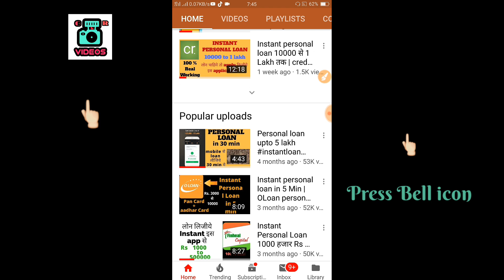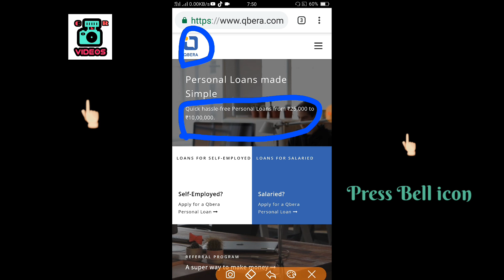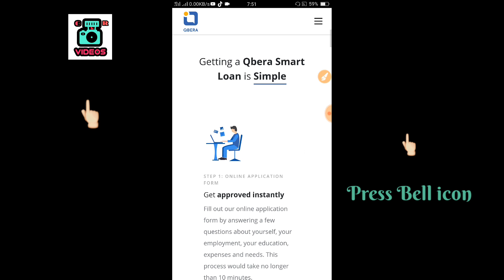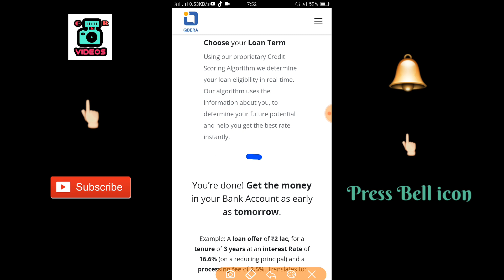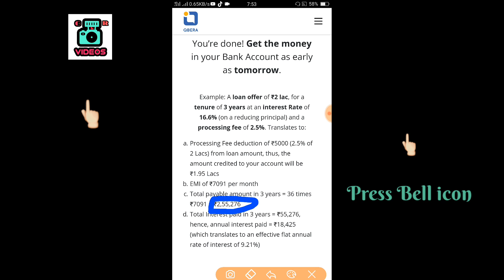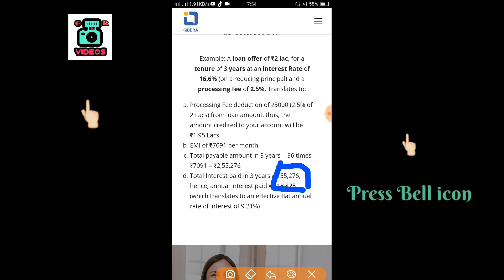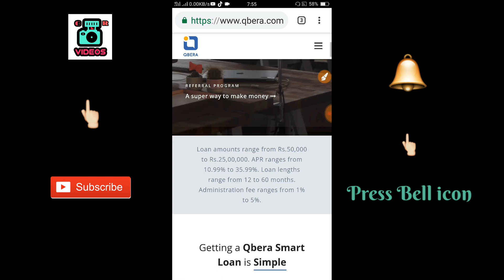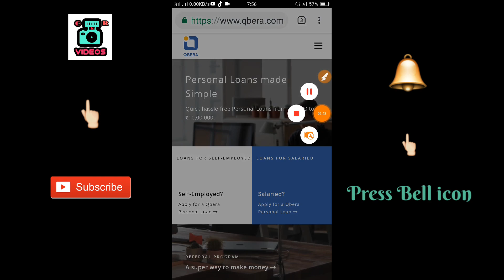Qbera Personal Loan | Business Loan | GR K Videos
Hello Friends👍👍👍👍👍

Note :- This is only informational video👈👈

Qbera Loan Details👈
At Qbera we believe that getting a loan should be as fast, easy and painless as ordering a pizza or hailing a cab.

Qbera empowers employees of more than 7,00,000 companies in India to get access to personal loans digitally. We are a technology company capable of making instant lending decisions and getting money into borrowers accounts in as little as 8 hours.

Loan amounts range from Rs.50,000 to Rs.25,00,000. APR ranges from 10.99% to 35.99%. Loan lengths range from 12 to 60 months. Administration fee ranges from 1% to 5%.

STEP 1: ONLINE APPLICATION FORM
Get approved instantly
Fill out our online application form by answering a few questions about yourself, your employment, your education, expenses and needs. This process would take no longer than 10 minutes.

STEP 2: CONNECT BANK ACCOUNT
Submit your bank statements
Connect securely to your bank via netbanking and submit bank statements as part of the easy loan application form. Alternatively, you can upload bank generated pdf bank statements.

STEP 3: LOAN TERM
Choose your Loan Term
Using our proprietary Credit Scoring Algorithm we determine your loan eligibility in real-time. Our algorithm uses the information about you, to determine your future potential and help you get the best rate instantly.

You’re done! Get the money in your Bank Account as early as tomorrow.

Eligibility Criteria
Net Monthly Income must be more than Rs. 18,000.
No defaults in the last 24 months.
You must be residing in Delhi/NCR, Bangalore, Pune, Chennai, Mumbai, Hyderabad, Jaipur, Ahmedabad or Kolkata.

Example: A loan offer of ₹2 lac, for a tenure of 3 years at an interest Rate of 16.6% (on a reducing principal) and a processing fee of 2.5%. Translates to:
Processing Fee deduction of ₹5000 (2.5% of 2 Lacs) from loan amount, thus, the amount credited to your account will be ₹1.95 Lacs
EMI of ₹7091 per month
Total payable amount in 3 years = 36 times ₹7091 = ₹2,55,276
Total Interest paid in 3 years = ₹55,276, hence, annual interest paid = ₹18,425 (which translates to an effective flat annual rate of interest of 9.21%)

1. GR K Videos Channel Never Promote and Support any Loan Application , And never force anybody to take loan from any app or company.

2. Channel Provide only review of Loan App or company.

3. Channel is not responsible for any type of Profit or loss .

Thanks